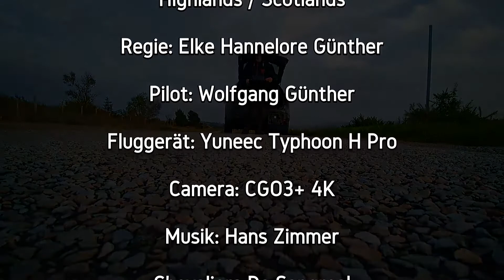Highland Swamp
Flug über ein schottisches Hochmoor.